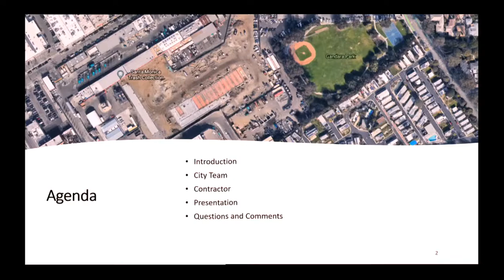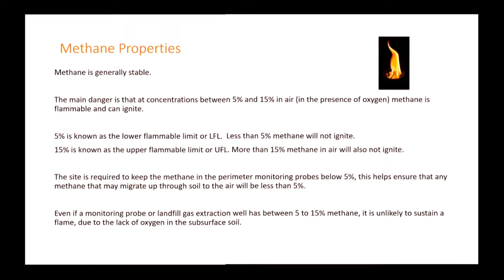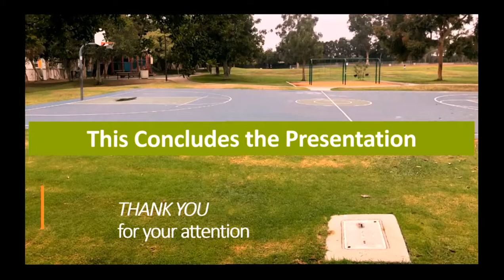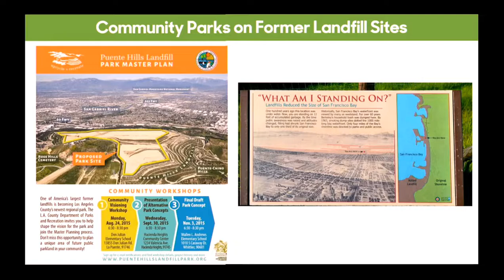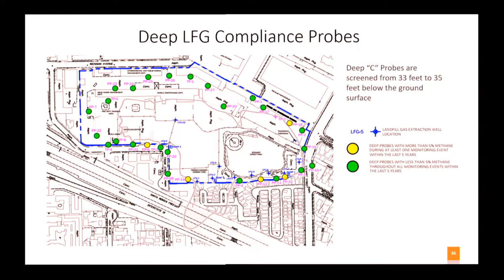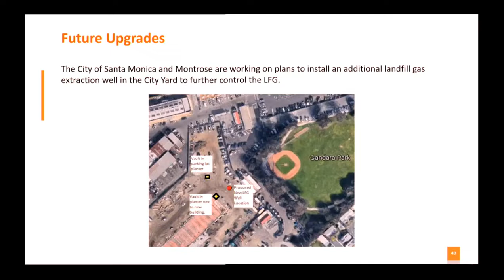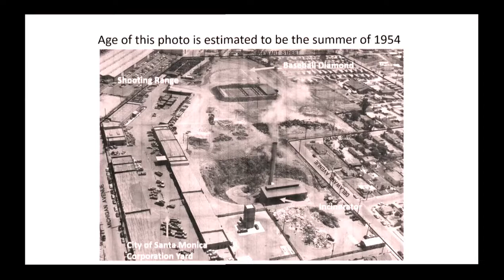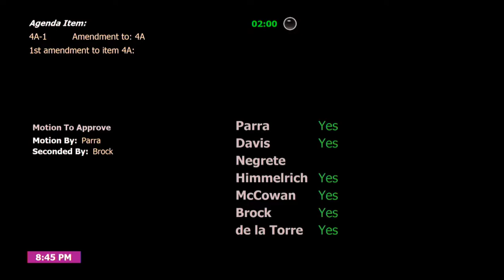City Santa Monica Study Session 10/26/2021 how to Polute the Poverty Stricken Pico Neighborhood.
The Pico neighborhood has suffered for generations at the hands of City Hall, with the 10 highway and its pollution, the City municipal yards, Multiple landfills, the trash transfer station that handles trash from all Cities including Santa Monica, and the train maintenance yards with its noise and congested intersections and to top it all off the Cities next big project dumping Toxic Forever Chemicals from the Hyperion water reclamation plant in Los Angeles into the Pico Aquifers. Dumping PFAS’s into the Pico aquifers -PFAS (Polfluoroalky are Carcinogens such as fire retardants etc) PFAS deform babies and cause Kidney cancer and more. (PFAS are found in all reclaimed water)
  Institutional racism sometimes called systemic racism  is a form of racism that is imbedded as normal practice within society or an organization such as City Hall, it can lead to discrimination in criminal justice, employment , housing, political power and education among other issues. The cramming in of low income housing into the Pico Neighborhood which increases the Poverty level in the Pico neighborhood is a result of institutional racism and it is not ok to continue this behavior on the minorities that live In the Pico neighborhood.
That’s City Halls track record so far and the future?
City staff has impunity from their actions and no accountability for misconduct, Eric Uller is the perfect example of the deep seated staff misconduct that comes from a Racist City hall, Eric was only a systems analyst for the Information Services Department, his actions caused the largest City cash payout which is likely the largest child molestation settlement against a city employee in U.S. history- you recently got rid of the Housing Manager Barbara Collins who was an overt psychopath/ sociopath who willfully lied with impunity and the backing of City Hall.
City Hall and its Staff will never Change.